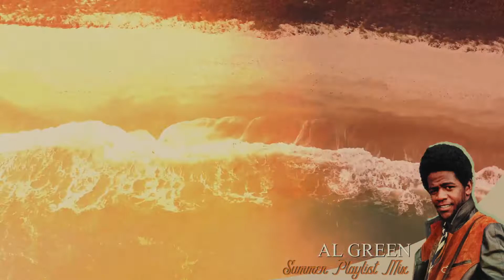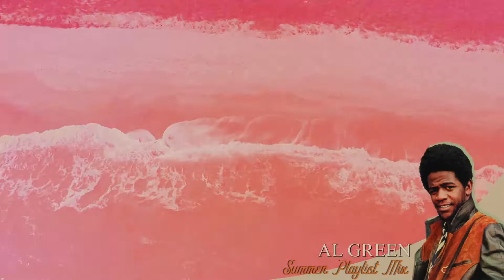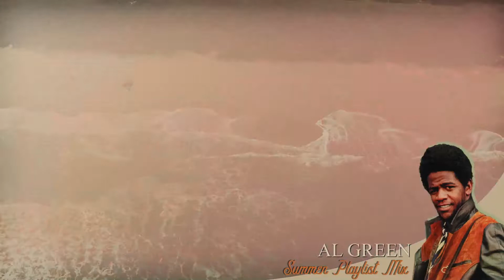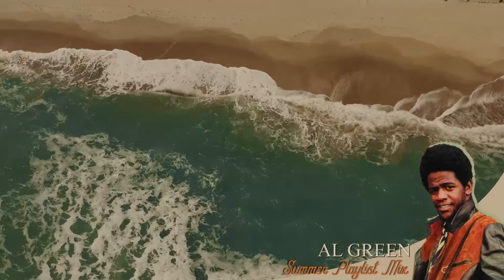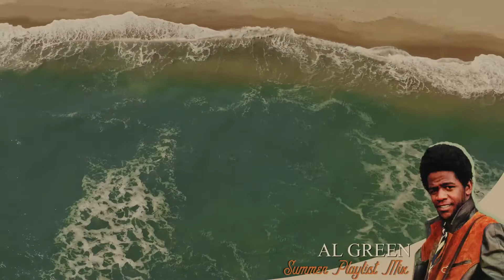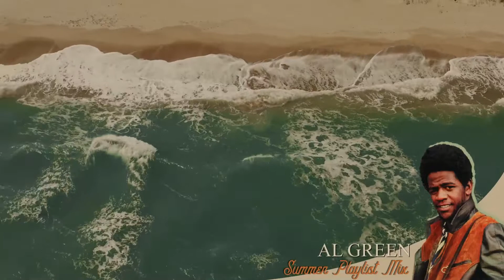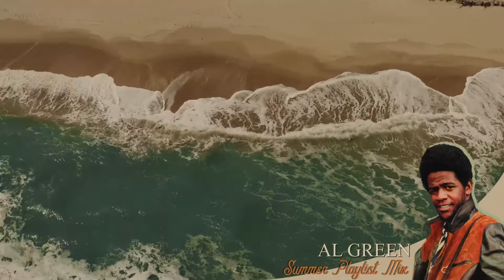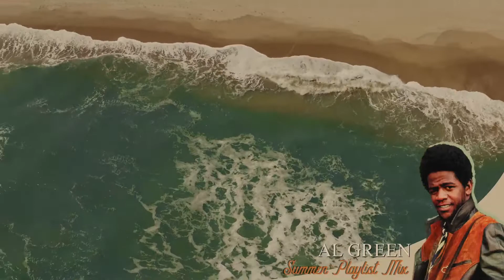Al Green - Summer Songs (Official Playlist)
Yes, it still feels like summer. I hope you're all enjoying the sun, some bbq's, and some fantastic tunes! I thought we'd put together some tracks that remind me of this beautiful time of year. Enjoy the heat and let me know your favorite tracks below in the comment section. Happy times! 🌹

Tracklist:
00:00 - Feels Like Summer - Al Green
03:42 - I’m Hooked On You - Al Green
07:04 - I’m A Ram - Al Green
10:50 - Ride Sally Ride - Al Green
13:19 - Land Of 1000 Dances - Don Bryant
15:30 - I’ve Never Found A Girl - Al Green
19:13 - Lady Madonna - Swamp Dogg
23:14 - Love Ritual (Bwana Mix) - Al Green
27:33 - I’m Still In Love With You - Al Green
30:48 - Tired Of Being Alone - Al Green
33:42 - Soul Man - Don Bryant
36:17 - Love And Happiness - Al Green
41:21 - Let’s Stay Together - Al Green
44:39 - L-O-V-E (Love) - Al Green
47:49 - Chariots Of Fire - Al Green
51:38 - Sha-La-La (Make Me Happy) - Al Green
54:38 - Take Me To The River - Al Green
58:21 - I Feel Good - Al Green
1:03:41 - Livin’ In, Lovin’ Out - Ann Peebles
1:06:37 - Oh, Pretty Woman - Al Green
1:10:02 - Stay With Me Forever - Al Green
1:13:17 - La-La For You - Ann Peebles
1:16:47 - 99lbs - Ann Peebles
1:19:06 - Sweet Song - Al Green